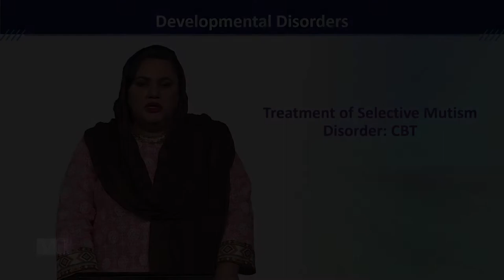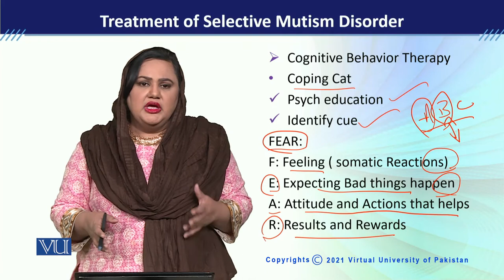PSY613_Topic119 | Developmental Disorders